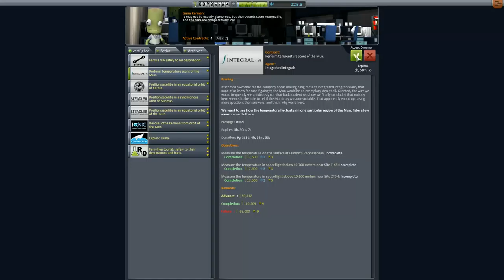Kerbal Space Program Let's play II Folge 68 Deutsch